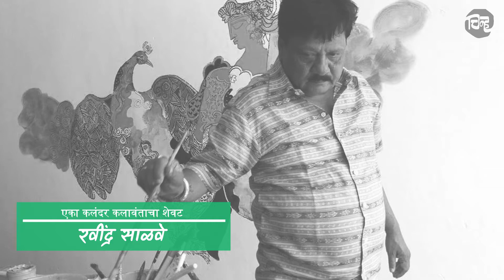एका कलंदर कलावंताचा शेवट...